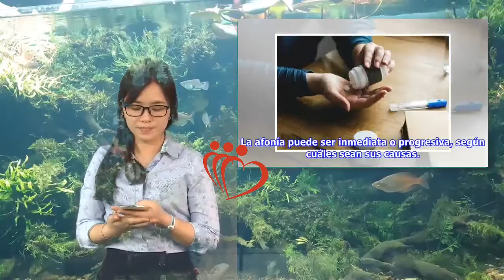Causas de la afonía y su tratamiento | Maha TV